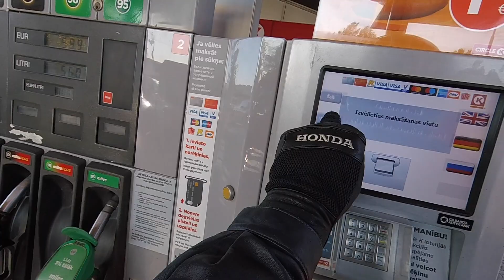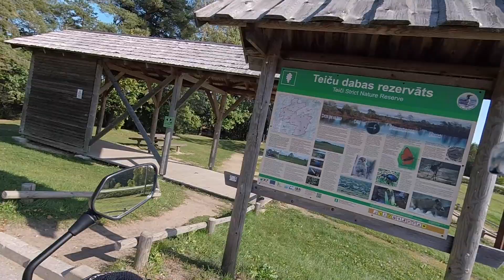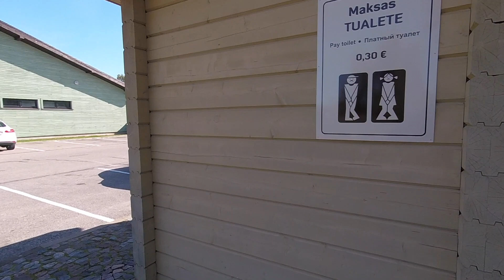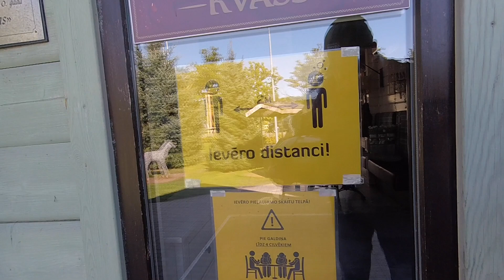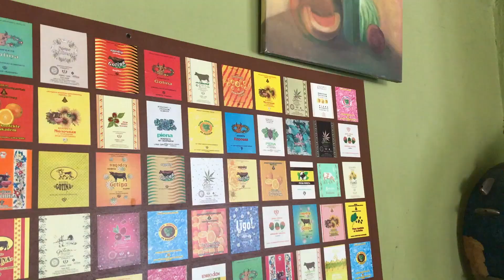На Хонде по Латвии(Дорога в Ригу)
На Хонде по Латвии(Дорога в Ригу) Места остановок можно найти в картах Гугл или любой навигации по названиям.
1, Смотровая вышка(Заповедник Тейчу)
2.Кафе-магазин Лиепкални
3.Старый замок в Кокнесе
4.Производство конфет коровка в Скривери( Скриверу партикас комбинатс)
5.Столовая-кафе Panna(Сковородка) в Лиелварде
6.Кафе-музей Дакота в Циемупе